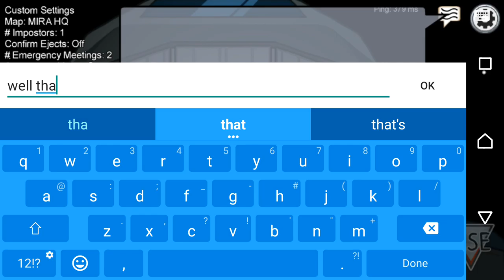another amoung us vid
this is real cringe!? 😁😂